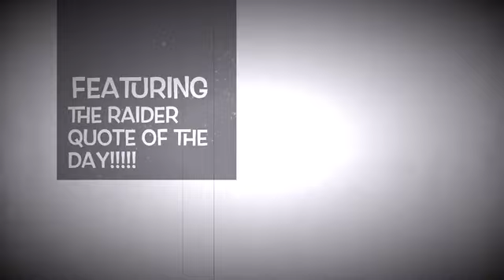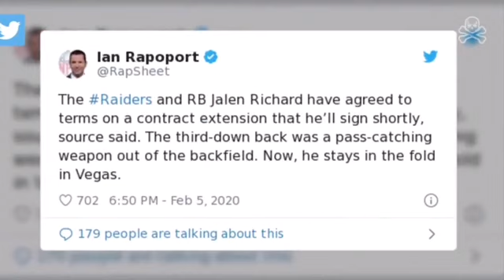The RAIDER ReACTION Morning Show for 2/6/20.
Hosted by The Commish!!!
Every weekday morning @ 7:00 AM PST / 10:00 AM EST!!!